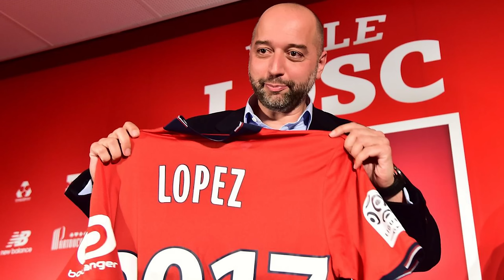🇫🇷 Les PIRES PASSAGES d’entraineurs en LIGUE 1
Nouvelle vidéo et après avoir parlé des pires entraineurs de Ligue 1 dans une vidéo, j’avais envie de parler d’entraineur qui ont fait de belles choses dans certains clubs, mais dans d’autres ça a été beaucoup plus compliqué.

00:00 Introduction
01:30 Collaboration commerciale
03:31 Marcelo Bielsa
07:26 Laurent Blanc
10:27 Guy Roux
11:29 Jean Marc Furlan
13:50 Jocelyn Gourvennec
17:41 Hervé Renard
20:13 Rolland Courbis
22:18 Guy Lacombe
23:12 Paul Le Guen
25:11 Claude Puel
26:43 Jean Fernandez
28:06 Philippe Montanier
29:39 Lucien Favre
31:22 Antoine Kombouaré
32:33 Laszlo Boloni
33:40 Conclusion